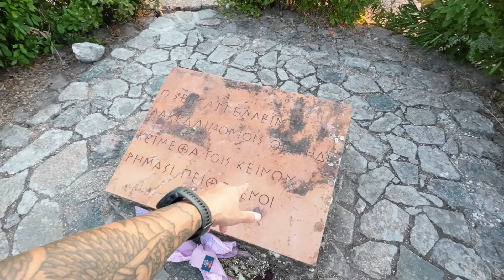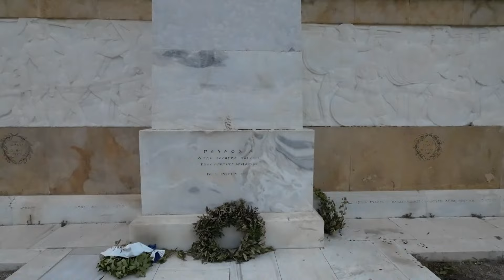The Most Legendary Ancient Battlefield on Earth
We visited the Legendary Thermopolaye, the battlefield where Leonidas and his 300 Spartan Warriors and Greek Allies held back the Persian Tide fir 3 days and nights before being betrayed. Aware that the traitor was leading the persians to outflank them, Leonidas and his 300 Spartans, along with 700 Thespian allies chose to stay and fight until the last man. A battle that was one of the greatest last-stands in History. See how the battlefield looks today.